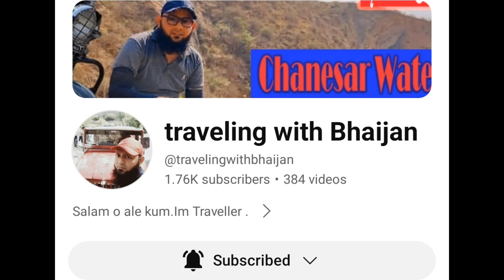Quetta Baraf dekhny jana hai 😍❄️🌨️⛱️😍🔥solo trip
KARACHI TO QUETTA ZIYARAT SOLO TOUR # Quetta' ZIYARAT tour information

Karachi sy quetta' by bus gaey wahan sy ziyarat may snow  ❄️🌨️🌨️🌨️ may khob enjoy kia
quetta city#quetta city famous places#quetta famous places#Quetta ziarat quetta ziarat tour#Karachi to quetta ziarat tour#quetta beautiful places#quetta touris#ziarat balochistan

road detail vedio

good hotel detail vedio

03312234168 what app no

fb page traveling with bhaijan